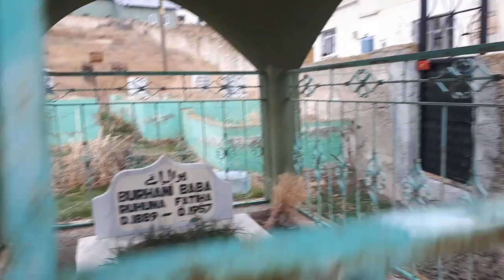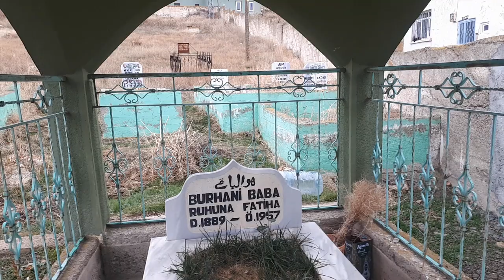RAHMETLİ OLAN ŞAİR BURHANİ BABANIN OĞLU HASAN TATAR A ALLAHTAN RAHMETDİLİYORUZ. RUHU ŞADOLSUN.